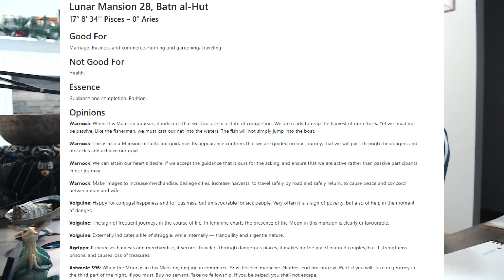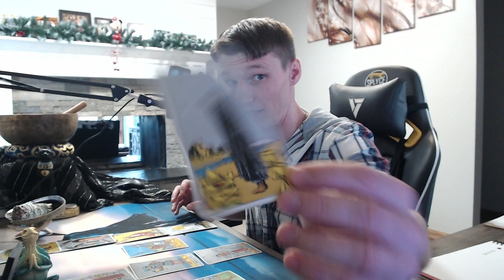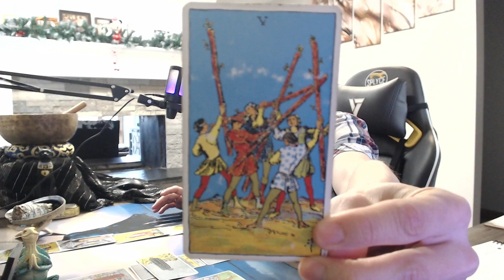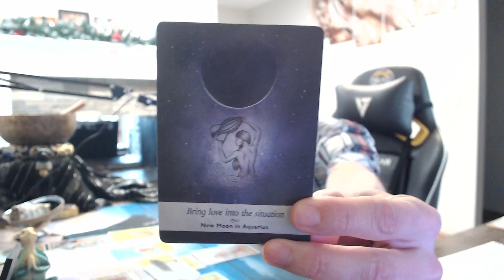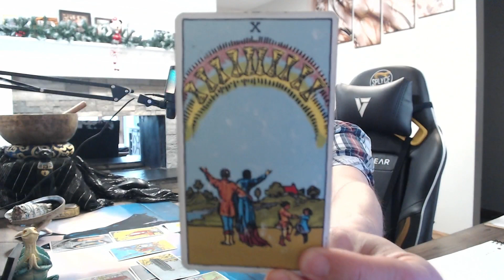AQUARIUS NEW MOON TAROT, A LOVING APPROACH WILL BRING PROSPERITY!!!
Aquarius new moon tarot 3/10/24